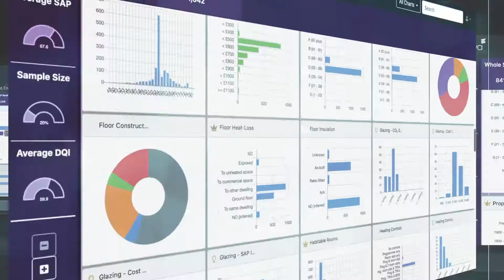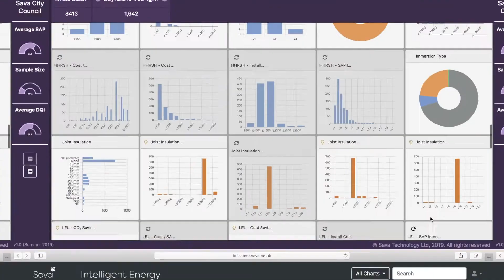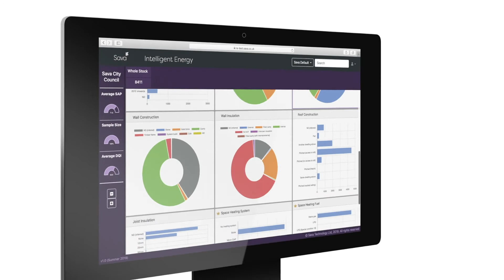Sava Intelligent Energy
An introduction to Sava's Intelligent Energy software. A software system for the in-depth calculation, analysis and improvement of energy efficiency in housing stocks, that uses data directly from asset management systems.